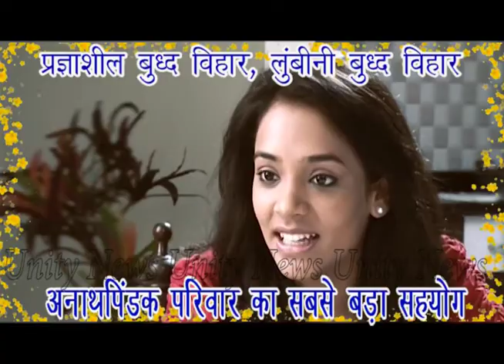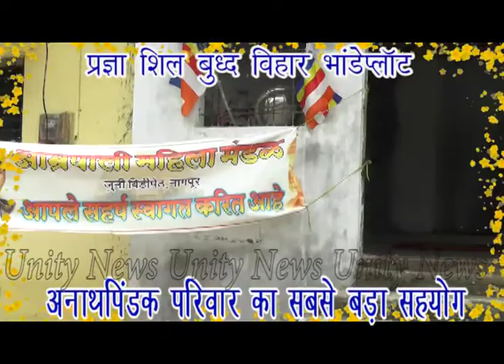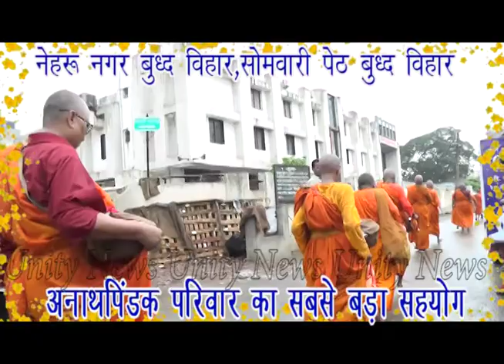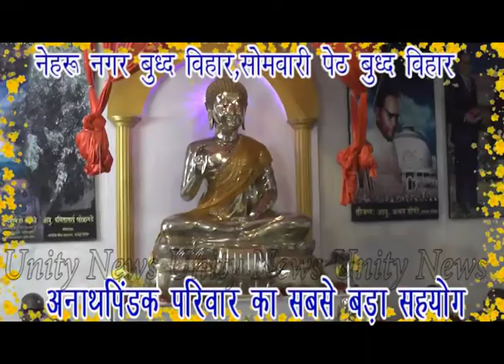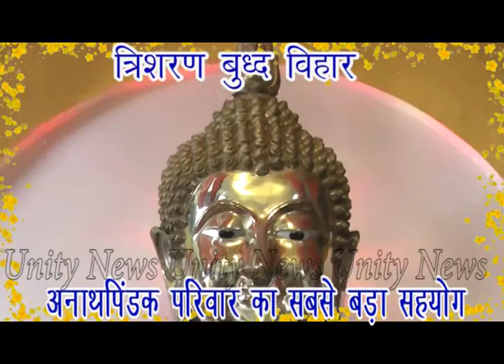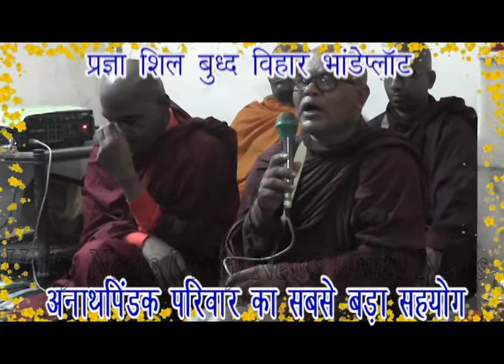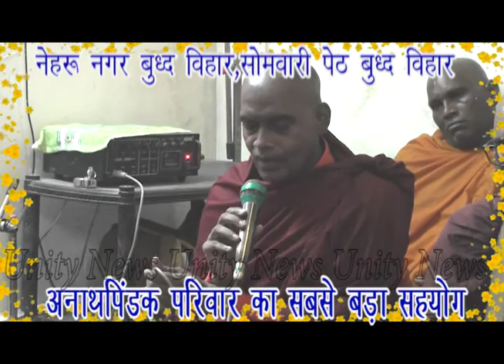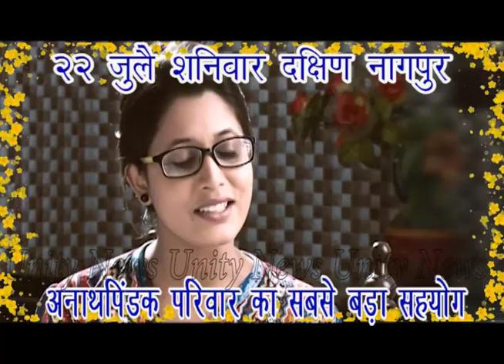22 july DHAMMA RALLY